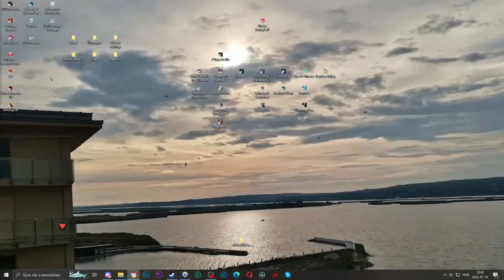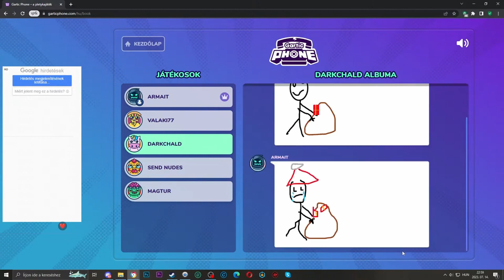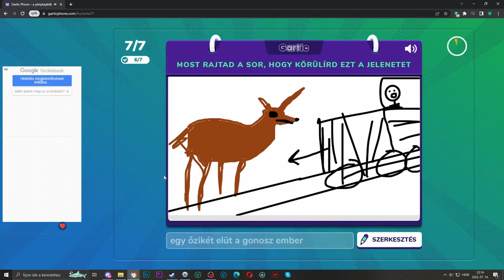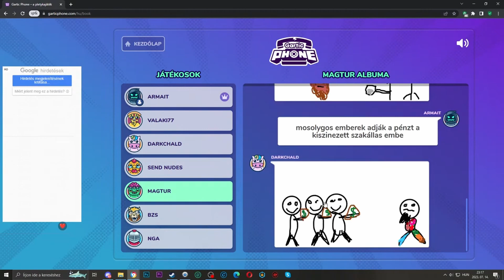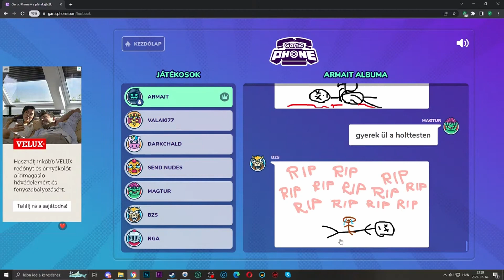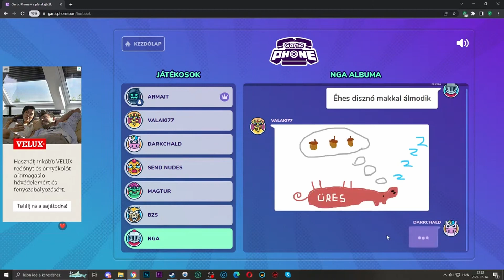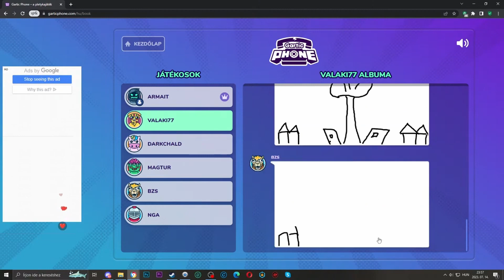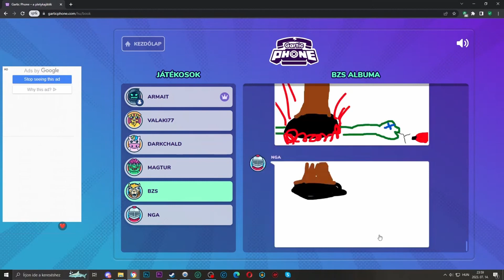ŐRÜLT MŰVÉSZEK 2! - Gartic Phone stream moments #2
Élerhetőségek:

Ha szeretnétek magyar közösséggel játszani akkor csatlakozzatok a következő platformokon hozzánk, ahol akár csapatokba tudtok verődni és akár együtt játszani. Vagy akár csak beszélni sorozatokról, filmekről, könyvekről, játékokról vagy bármi másról amiről szeretnétek beszélni/ írogatni. Valamint amikor videó vagy live van, értesültök róla discordon.

**PC SETUP**

~*~Bálint Setup~*~

CPU: Intel(R) Core(TM) i3-4160
GPU: Asus geforce gtx 750ti
RAM:8Gb
OS: Windows 10 Pro

Monitor: LG 19EN33
Fejhallgató: Trust gxt 450 blizz rgb 7.1
Egér: Hama uRage illuminated 2
Billentyűzet: Rapoo V52PRO
Mikrofon: Trust GXT 232

~*~Timi Setup~*~

CPU: Intel(R) Core(TM) i7-7700K
GPU: NVIDIA GeForce GTX 1060 6GB
RAM: 16Gb

Monitorok: ASUS TUF VG279QM, ASUS SyncMaster S19B300
Fejhallgató: Skullcandy Crusher Wireless
Egér: AULA Ghost Shark Lite
Billentyűzet: Hama KC-550

Innentől már csak egy kis segítség a rendszernek, hogy könnyebben megtaláljatok a csatornánkat: